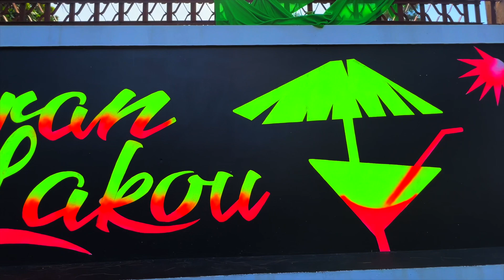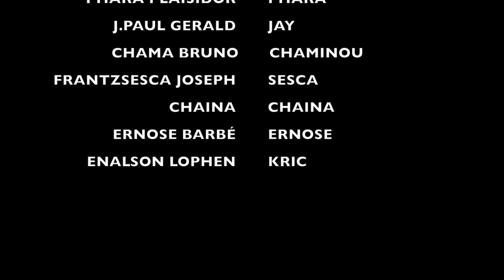MELI MELO (EP 2) Al gade tout feyton an sou Chanel